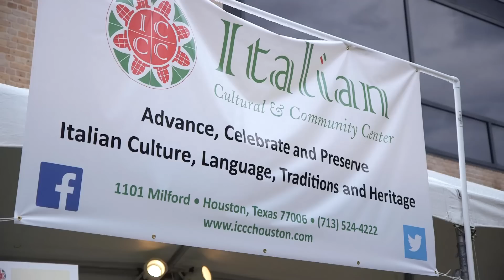The Houston Italian Festival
The Italian Cultural & Community Center of Houston is proud to present the "Houston Italian Festival", one of the largest ethnic festivals in the city - an event that attracts thousands of Houstonians!
Growth has been a 36-year dedication to the commitment Houston Italians made to themselves to maintain their cultural heritage and traditions, and to their hometown to be active participants in Houston's development as a major and international city.

The ICCC is a non-profit organization with a 501(c)3.

The Italian Cultural & Community Center is dedicated to promoting Italian Culture as well as sponsoring social and cultural events and activities for the entire greater Houston community.
Support the ICCC, make your donation, every penny helps us to the keep our culture, traditions, roots alive!